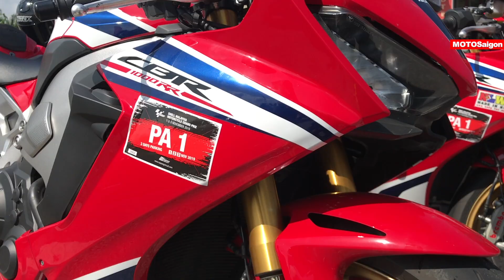Đánh giá nhanh Honda CBR1000RR SP trên cao tốc Malaysia Honda Asian Journey 2019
Các bạn có nhu cầu tìm các mẫu xe moto Honda chính hãng thì alo: 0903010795